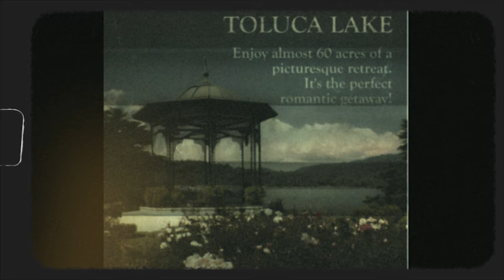"Welcome to Silent Hill"- Lost VHS Advertisement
Ever since the F.B.I. re- opened the cold- case investigation into the bizarre "Walter Sullivan Serial Murders", the lore regarding the Maine town of Silent Hill has become a hot topic once more. It's been spoken about, for decades, that the quiet vacation town was some kind of... dark, evil place. But outside stories, there's never been anything to come out about these rumors that prove, or disprove, them. This tape is just a piece of an originally longer video advertisement, which showcases SIlent Hill's vacation industry. Filmed sometime in the 1990s, this video made rounds on various sub- reddits and 4-chan, and is rumored to have originated from the dark web. It's unclear if this video surfaced with the re- opening of the Walter Sullivan case, but the notable thing about it, is that it's believed to be "haunted" by some of the people who have seen it. Our team here has done some extensive digging through the video, and was unable to find any doctoring or digital manipulation in any way. As we prepare to present a new expose series, "The Walter Sullivan Tapes", we thought it befitting to start by posting this video, which will mark the first time this video is being posted on the open public side of the web.